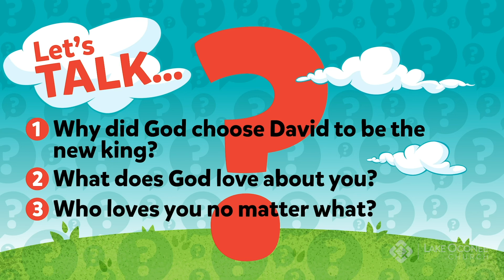David Crowned King / God Loves Me No Matter What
Music Licenses:
CCLI 11212259 |